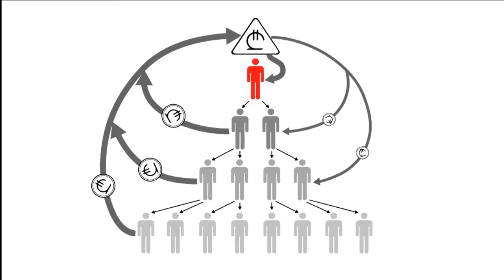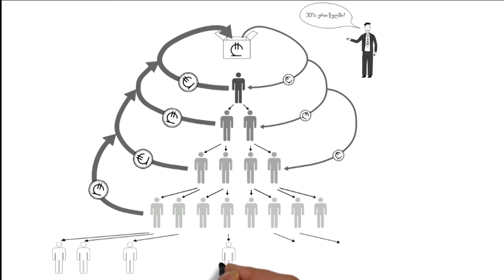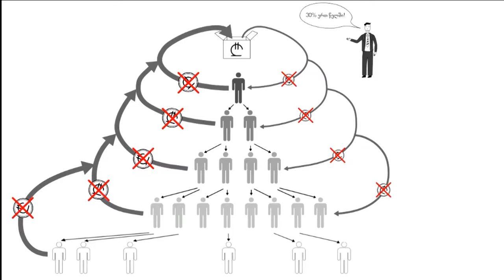რა საფრთხეების შემცველია ე.წ ფინანსური პირამიდა / ლაშა გზირიშვილი / გიორგი კეპულაძე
🤔 საქართველოს ეროვნული ბანკი ფინანსური პირამიდების შესახებ ვიდეორგოლს ავრცელებს.
🚀 როგორ ავირიდოთ შესაძლო მაქინაციური საფრთხე და არ ჩავებათ ისეთ პროცესში, რომელიც ჩვენს კაპიტალს გაანადგურებს;
👀 რატომ გაიზარდა რეფინანსირების განაკვეთი და როგორ აისახება ის მოქალაქეთა კეთილდღეობაზე?